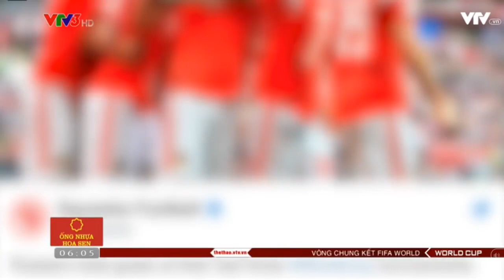Khai mạc World Cup 2018 ĐT Nga hủy diệt Ả Rập Xê Út ở trận đấu khai mạc World Cup 2018 1 edit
Cảm ơn các bạn đã theo dõi video. Hãy COMMENT, SHARE và đóng góp ý của bạn. Đừng quên nhấn 'ĐĂNG KÝ' theo dõi kênh để cập nhật những thông tin mới nhất từ KÊNH TIN TỨC BÓNG ĐÁ